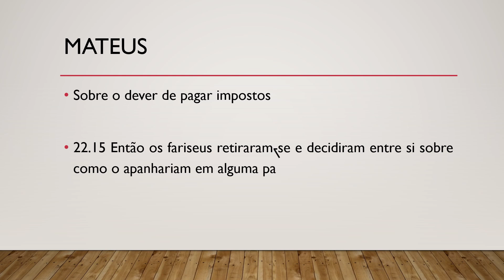Bíblia Sagrada, Novo Testamento, Mateus 22.15